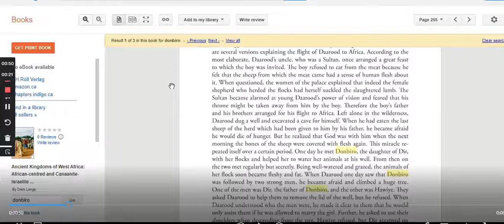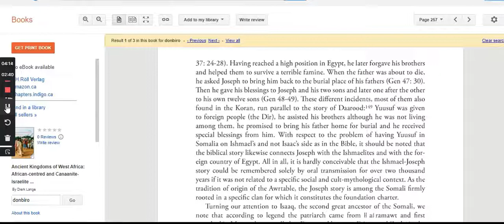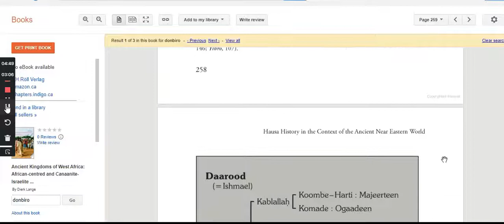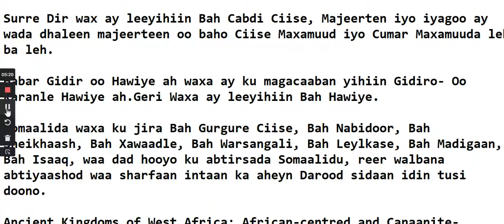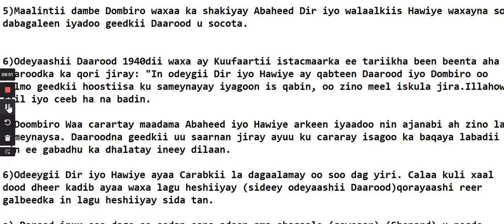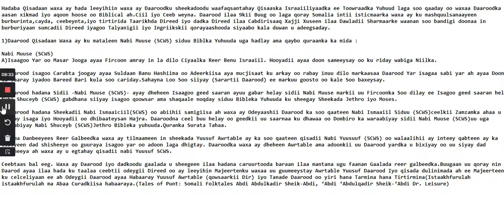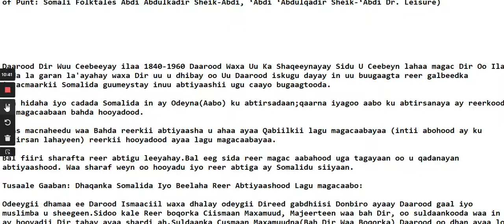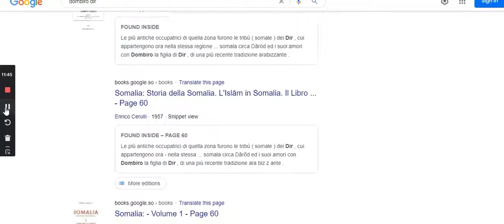Daarood Waa Cadow manaxaanka Qaba Akhri Ceebta Dir Iyo Donbiro - Iyo Dadkiisa U Soo jiitay- Iblis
Daarood Dir Wuu Ceebeeyay ilaa 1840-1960

1)1840 Daarood waxa uu bilaabay in Ingriskii iyo reer galbeedkii isticmaarkii wadank imanayay u sheegtay carab oo uu dhalay carab Yeman Zubaida Ku aasan oo Ismaaciil Jabarti la dhaho oo dhintay dabyaaqadii qarnigii 1500.

2)Daarood waxa uu sheegtay in uu isagoo doon la soo caariday uu ceel qotay oo uu geed dushiisa seexan jiray.Ceelkana biyo ka cabi jiray.

3)Darood oo Doon kula soo caariday Geeska Africa oo baqdin iyo anfariir geed saaran ayaa waxaa helay laba gabdhood oo ari wada(waa gabadheeni Donbiro).

4)Daarood Gabdhihii waxaa uu u waraabiyay arigii. Gabar gabdhii ka midana wuu shukaansaday oo Dombiro la yiraahdo.Waxa ay u sheegtay nin caan ah ama boqor oo Dir la yiraahdo inuu dhalay.Daarood iyo gabdhii xiriir ayay sameeysteen waxana uu u sheegay in ay cidna u sheegin xiriirkooda.

5)Maalintii dambe Dombiro waxaa ka shakiyay Abaheed Dir iyo walaalkiis Hawiye waxayna soo dabagaleen iyadoo geedkii Daarood u socota.

6)Odeyaashii Daarood 1940dii waxa ay Kuufaartii istacmaarka ee tariikha been beenta aha Daaroodka ka qori jiray: "In odeygii Dir iyo Hawiye ay qabteen Daarood iyo Dombiro oo Galmo geedkii hoostiisa ku sameynayay iyagoon is qabin, oo zino meel iskula jira.Illahow ciil iyo ceeb ha na badin.

5)Doombiro Waa carartay maadama Abaheed iyo Hawiye arkeen iyaadoo nin ajanabi ah zino la sameynaysa. Daaroodna geedkii uu saarnan jiray ayuu ku cararay isagoo ka baqaya labadii nin ee gabadhu ka dhalatay ineey dilaan.

6)Odeeygii Dir iyo Hawiye ayaa Carabkii la dagaalamay oo soo dag yiri. Calaa kuli xaal dood dheer kadib ayaa waxa lagu heshiiyay (sideey odeyaashii Daarood)qorayaashi reer galbeedka in lagu heshiiyay sida tan.

a) Darood inuu soo dago oo sodan sano adoon ama shaqaale (qowsaar) (Shepard) u noqdo odeeyga Dir. In uu Daarood xaq u leeyahay in hadii uu wiil dhalo uu Dir ku soo wareejin karo oo isaga iyo reerkiisana madax furasho u noqon karo. Waxaan waa caadooyinkii Yahuuda Reer Binu Israail ay Toorah ku xuseen ee Bibleka Yuhuuda ee la nasakhay ayay dadkaa ka soo qaateen waxan.

b) Daarood waxa uu ogalaaday in uu wiil haduu dhalo Dir ku wareejin doono inta ka horeeysana ahaan doono adoon ama shaqaale (qowsaar) (Shepard)u shaqeeya Dir.

c)"Daarood Waxa uu ku soo dagay dhabarka odeygii Dir waxaan uu raacay Dir iyo walaalkii Hawiye.Oo uu u shaqeynayay ilaa uu dhalay wiilkiisi Aawrtable(Yuusuf Daarood) oo adoon ama shaqaale (qowsaar) (Shepard) u noqdo odeeyga Dir.Daarood waa la fasaxay isaga iyo reerkiisi

d)Odeyaashii Daarood Dir weey ceebeyeen, oo hooyadii ayuu ceebeyay, oo isagii baa is ceebeeyay.

-Ceebtaas eeg Dir Aji waxa lagu tilmaamay (Cawaan) wiilkuu sodoga u ahaa ka dhigtay Qoowsaar.

-Daarood waxa kaloo odeygii Direed ku sheegeen in uu hadana dadnima xumadiisa uu Daarood markuu fasaxay uu reebtay wiilkii Uu awoowga u ahaa Dir oo gabadhiisa Doombiro dhashay Awrtable oo ay yiraahdeen Qowsaar ayuu ka dhigay.

-Daarood hooyadood Dombiro ayay inteey gaaladii reer Galbeedka ahaa hor gadhiisteen yiraahdeen Zino ayay abeheen la sameysnaysay markii Geedka lagu hoos qabtay.

7)Daroodku Qisadaan Waxa ay ka soo qaateen qeybo ka mida ah 1900  sheeko kale oo Hawiyah iyo Ajuuranka kale dhex martay oo sidan ah---
1) Ajuuranka wax ay shegteen inuu dhalay odey oo carab ah oo geed saran Oo Baalcade la yiraahdo.

Sheekadaa Daarood waxa ay ka dhaxleen Hawiye Iyo Ajuuraan. 1940dii ayaa Dir lagu soo Wareejiyay. Daaroodka waxa ay sheekooyinkooda ka soo qaateen Bible ka Yuhuuda ee Tauraadka (Jewish Old Testement iyagoo ku dardaraya qeeybo qisadii Ajuuranka Gareen ay Hawiyaha ka Sameeyeen iyo qeybo ay toos uga soo qaateen Yuhuda Kutubkooda Torah iyo Talmuudka sida aad ka arkeeysaan buuga Dierk Lange.

1)Daarood Qisadaan Waxa ay ku mataleen Nabi Muuse (SCWS) siduu Biblka Yuhuuda uga hadlay ama qaybo quraanka ka mida :

Nabi Muuse (SCWS)
A)Isaagoo Yar oo Masar Jooga ayaa Fircoon amray in la dilo Ciyaalka Reer Benu Israaiil. Hooyadii ayaa doon sameeysay oo ku riday wabiga Niilka.

B)Daarood isagoo Carabta joogay ayaa Suldaan Banu Hashiima oo Adeerkiisa aya mucjisaat ku arkay oo rabay inuu dilo markaasaa Daarood Yar isagaa sabi yar ah ayaa Doon la saaray iyadoo Bareed Bari kula soo cariday.Sahayna Loo Soo siiyay (Sarartii Daarood) ee markuu goosto oo kale Soo baxeysay.

C)Daarood hadana Sidii -Nabi Muuse (SCWS)- ayay dheheen Isaagoo geed saaran ayuu gabar helay sidii Nabi Muuse markii uu Fircoonka Soo dilay ee Isagoo geed saaran helay Nabi Shuceyb (SCWS) gabdhana siiyay isagoo qoowsar ama shaqaale noqday siduu Bibleka Yuhuuda ku sheegay Sheekada Jethro iyo Moses.

D)Daarood hadana Sheekadii Nabi Ismaaiciil(SCWS) oo abiihii samigiisa ah waxa ay Odeyaashii Daarood ka soo qaateen Nabi Ismaaiil Siduu (SCWS)ceelkii Zamzamka ahaa u siiyay isaga iyo Hooyadii oo dhibaateysan Hajra. Daaroodna ceel buu helay oo geedkii uu saarnaa ku dhawaa oo Dombiro ka waraabiyay sidii Nabi Muuse (SCWS)uu uga waraabiyay Nabi Shuceyb (SCWS)Jethro Bibleka yuhuuda.Quranka Surata Tahaa.

E